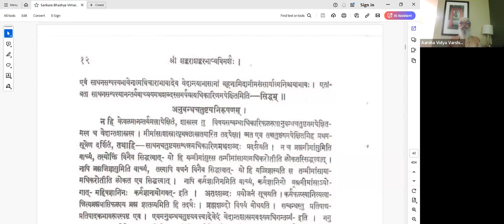Shankara-Ashankara-Bhashya-Vimarshah - 12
In this class the topic discussed is 'atha-sabda-vichaarah'